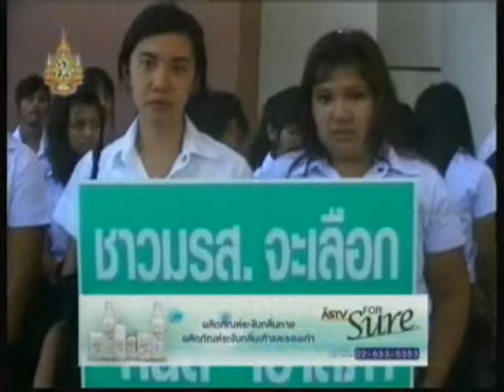250554 12 30น ผบช ภาค 8 ระบุกวาดล้างจับมือปืนได้เพียบ